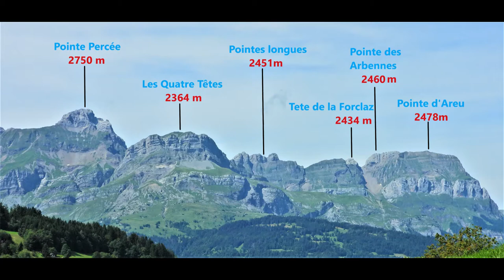Combloux et son paysage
09/08/2021.
altitude église: 980 mètres.